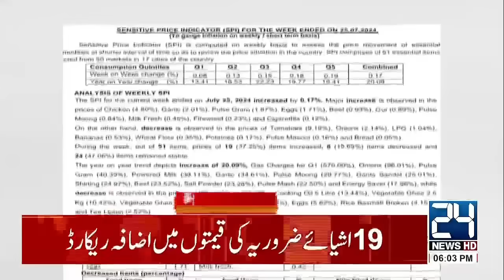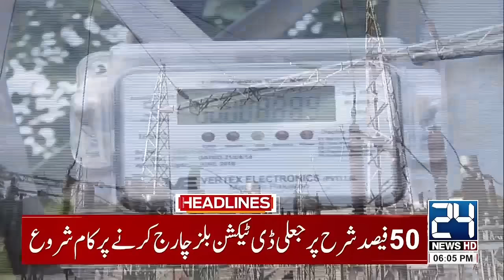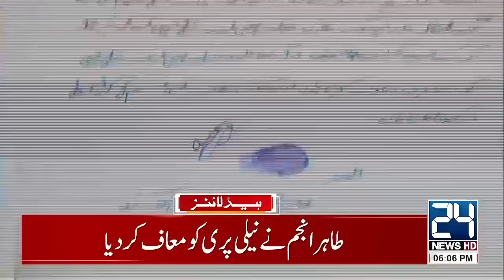Tense Situation in Islamabad | ECP in Action | Reserved Seats Case | 6pm News Headlines | 24 News HD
24 News HD Is One Of The Leading News Channels Of Pakistan Bringing You The Latest Current Affairs From Pakistan And Around The World.  Live National Assembly ,Senate Session And Current Affairs.